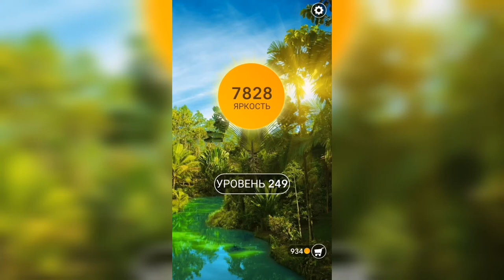Word / Слово Крест: Поиск русского кроссворда / Уровень 249